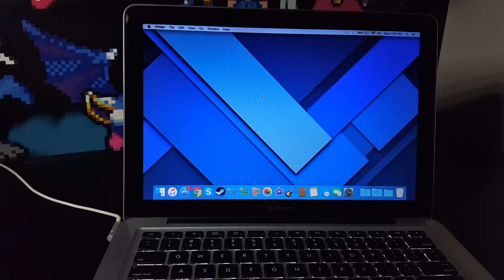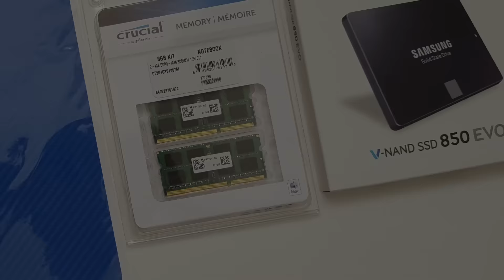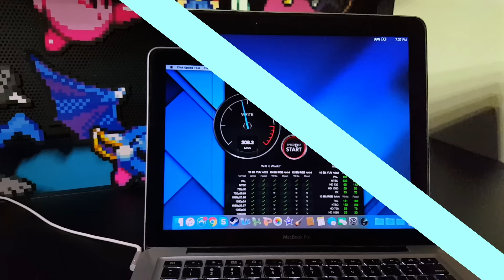Macbook Pro 2010 Review: Should you upgrade?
The 2010 Macbook Pro is a fairly old device. By upgrading its components, how does it perform and is it worth it?

Here are the parts I used:

Samsung 860 Evo:

Crucial DDR3 8GB 1066 MT/s Ram: